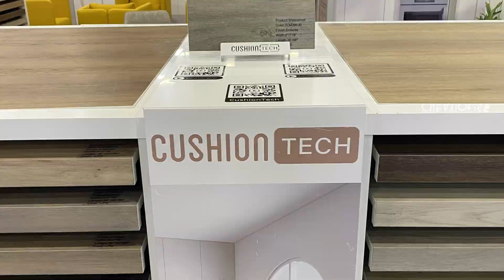TISE Sizzle Reel